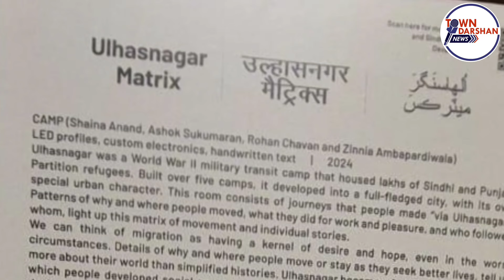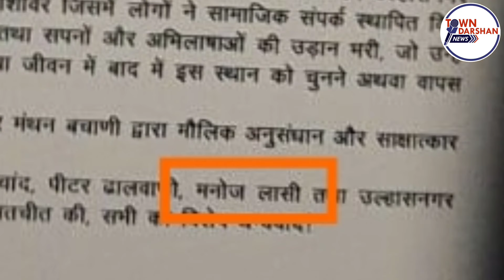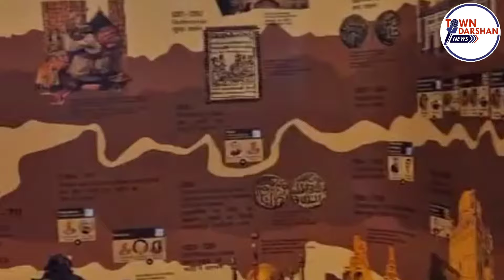क्या कर दिया मनोज लासी ने? | SINDHI NEWS | ULHASNAGAR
क्या कर दिया मनोज लासी ने? | SINDHI NEWS | ULHASNAGAR | DELHI SARKAR | CENTRAL GOVERNMENT | TOWN DARSHAN NEWS